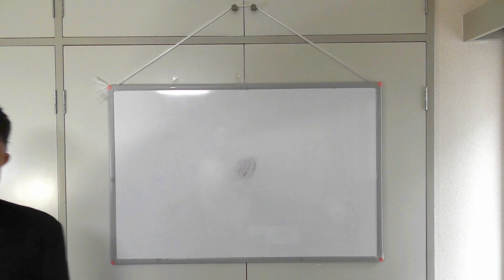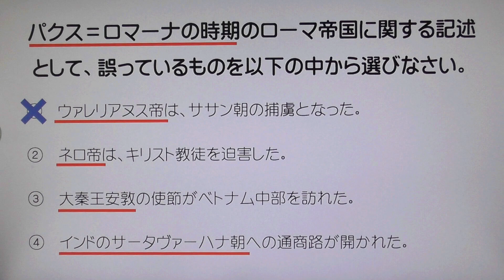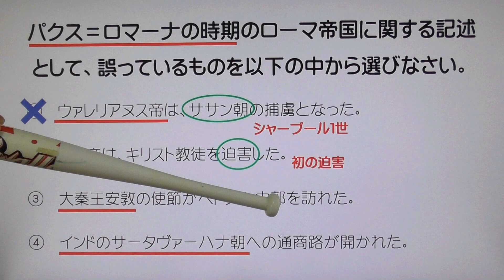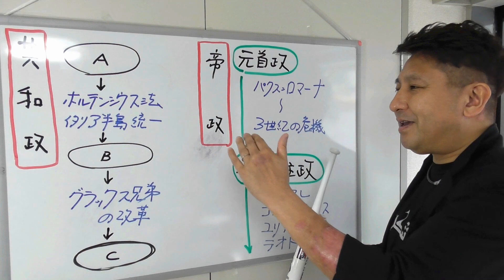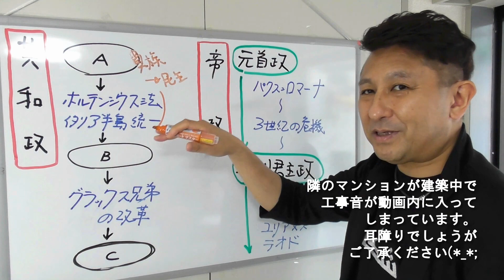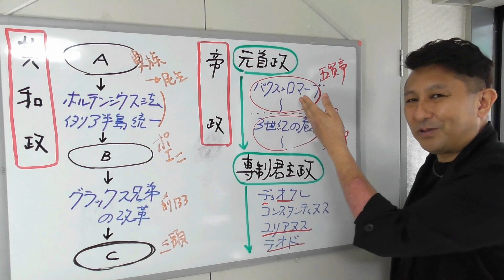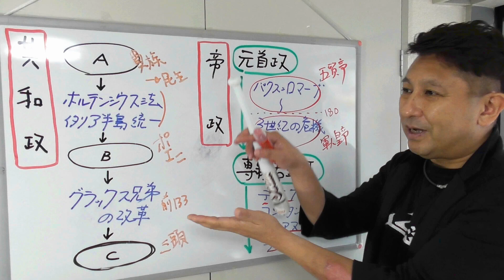【世界史受験】受験生のための世界史class〈正誤問題対策シリーズ 06 時期違いを探る正誤問題 (獨協大学)〉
☆受験生のための世界史class☆の動画配信です。10月から始まった入試テクニック〈正誤問題対策シリーズ〉です。インプットのみに陥りがちな世界史学習を克服するために、受験世界史のプロが多種にわたる〈正誤問題〉対策のポイント・解法の視点などを解説していきます。動画の前半は問題解析、後半はホワイトボードを使ったポイント解説です。頑張って覚えているのに点に結びつかない受験生に必見です。

2020年2月に行われた入試問題のみ使用（新しいデータを揃えるため…）、全30回すべて違う大学・学部の問題を使用することで、その大学の特色にも軽く触れていきますので、一般に傾向と対策が公開されていない大学志望の受験生は必ず役立ちます！１週間に１～２回配信予定！　詳細は、佐藤幸夫の受験生用ホームページ  yukiobible.com をご覧ください。

【推奨教材のご案内】
☆「マンガで世界史が面白いほどわかる本」KADOKAWA
☆｢決める！共通テスト世界史｣
学研プラス
☆｢オンリーワン世界史◎古代～近世◎近現代・戦後｣代々木ライブラリー
☆「日本一成績が上がる魔法の世界史ノート」KADOKAWA

佐藤幸夫先生への受験の相談は　⇨
(お返事までに10日程頂く場合がございます。ご了承ください。万が一、10日間を過ぎても返信がない場合は、全てのメールの受信ボックスをご確認ください。それでも届いていないようでしたらお手数ですが、もう一度お送りください。)